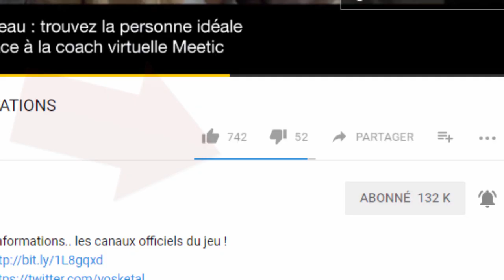TOP 3 BOSS FIGHT BRAWLERS - BRAWL STARS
Mon top 3 des Brawlers pour l'attaque du mode Boss Fight sur Brawl Stars (donc l'équipe de 5). Une autre vidéo viendra prochainement avec mon top 3 pour incarner le boss !